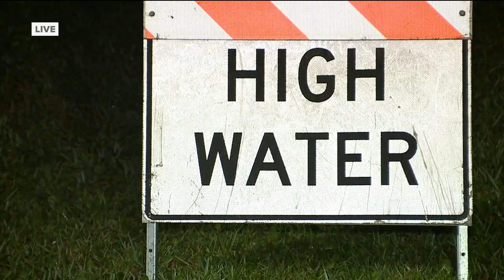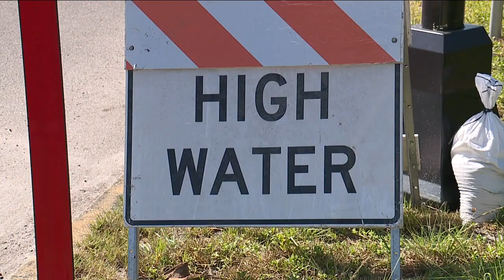Concerned by sea level rise, Tarpon Springs looks to fix area plagued by tidal flooding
The city wants public input on its plan to fix the problematic intersection during a Wednesday night meeting.